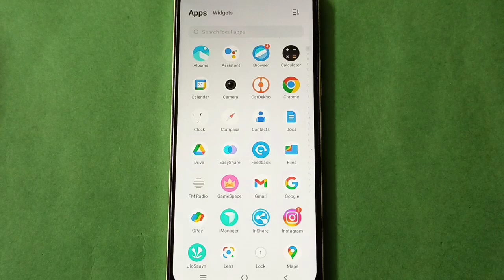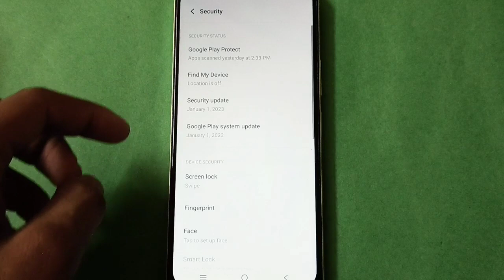Vivo Y11 Set Screen lock in setting,Vivo Y11 mobile setting kese use kare